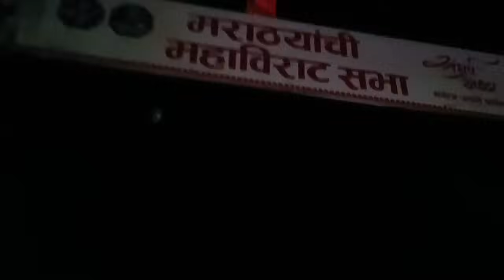अंतरावली सराठी येथे आलेल्या मराठ्यांच्या महासागराचा उत्साह बघा